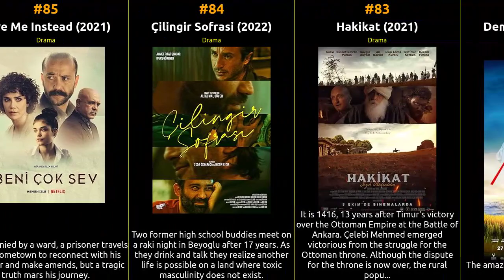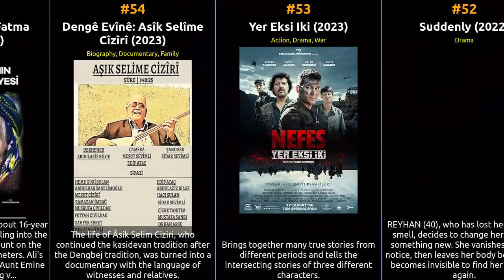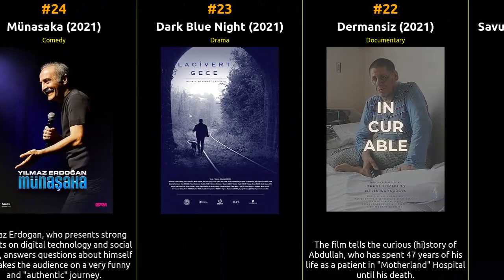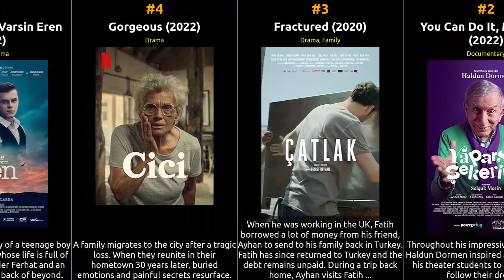🇹🇷 🇹🇷 🇹🇷 Top 100 Movies of 2020s from Turkey 🇹🇷 🇹🇷 🇹🇷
🕰️ In this episode, we dive into the cinematic history of Turkey from the 2020s. From groundbreaking masterpieces to beloved crowd-pleasers, this list celebrates the diversity and excellence that define each era. Whether you're a cinephile or just looking for your next movie night pick, our recommendations are sure to satisfy your cravings for captivating storytelling and exceptional filmmaking.

1 Eflâtun
2 You Can Do It, My Dear!
3 Fractured
4 Gorgeous
5 Kesisme: Iyi Ki Varsin Eren
6 Tenere
7 Ata Demirer Gazinosu
8 Sweetie
9 Çilgin Ortak
10 The Voice
11 Maske: Nezaketle Tebessüm
12 Osman Sekiz
13 Geri Sayim
14 Tamiri Mümkün
15 Ele Güne Karsi
16 Solgun agaçlar altinda
17 Milyon Dolarlik Afis
18 Elif Ana
19 Genco
20 The Toymaker Hidden Heirloom
21 Savunma Sanayi'nin Yalniz Dehalari
22 Dermansiz
23 Dark Blue Night
24 Münasaka
25 Erenflix Operasyonu
26 Masal Zamani Melez Prenses
27 The Bagcilar
28 ISKA
29 Suna
30 2008 Milli Takim Hikayesi
31 Yerli ve Kirli
32 Içimdeki Kahraman
33 Daha Iyi Yenil
34 Kalp Estetigi
35 Kitab-i Cin
36 Black Night
37 Sakli Yüzler: Bosna
38 Meksika Açmazi
39 Hello My Dear
40 Unutma Biçimleri
41 The Ruin
42 Ermeni Meselesi'nin Ardindaki Gerçekler
43 AYL!N
44 Bir Umut
45 Kabahat
46 Leave the Door Open
47 Sipano
48 Erenflix Operasyonu 4
49 Erenflix Operasyonu 2
50 Kavur
51 Zübeyde, Analar ve Ogullar
52 Suddenly
53 Yer Eksi Iki
54 Dengê Evînê: Asîk Selîme Cîzîrî
55 Untold Story of Fatma Kayaci
56 Bir Zamanlar Gelecek: 2121
57 Emlakcilar Krali Lanetli Kösk
58 Blue ID
59 Maffy's Jazz
60 Koudelka: Ayni nehirden geçmek
61 Kim Mihri
62 Dönülmez Aksamin Ufku
63 Sünnet Çocugu
64 Soygun Oyunu: Büyük Vurgun
65 Yurt
66 Tavuri
67 Dirlik Düzenlik
68 Dalga: Karadeniz'in Gizli Gücü
69 Göz Açip Kapayincaya Kadar
70 Y Köyü
71 Hadi Hayirlisi: Istakoz'un Haritasi
72 Cam Perde
73 Days of Fire, Love and Anarchy
74 Sadan Hanim
75 Hizli Ayaklar: Olimpiyat Yolunda
76 Efsane Takim: Bilim Kahramanlari
77 Bir Ankara Polisiyesi
78 No: 26 Ölüm Çigligi
79 Orman
80 Sihirli Orman: Peri Kraliçesi
81 Ask Tesadüfleri Sever 2
82 Demir Kadin Neslican
83 Hakikat
84 Çilingir Sofrasi
85 Love Me Instead
86 Yabanci
87 Crossroads
88 Dokunma Hurdacinin Kizi
89 Ali's Nature
90 Benim Babam Bir Kahraman
91 Duet
92 Ya Ben Ölürsem
93 Roza
94 A Sigmund Weinberg Docu-commentary
95 Orfoz
96 Yan Etki
97 Annemin Zamani
98 Ruzgar Tayi
99 Ask Engel Tanimaz
100 Adalet